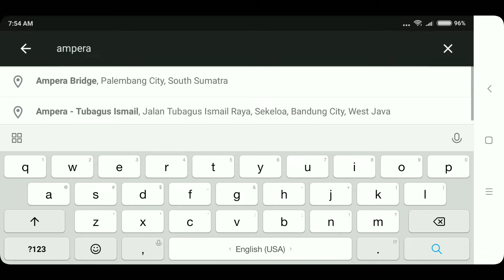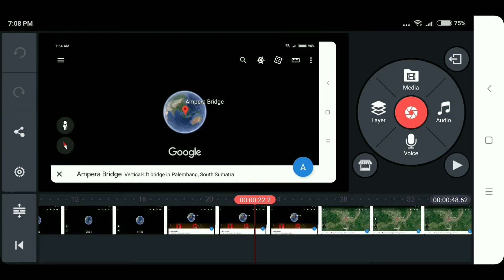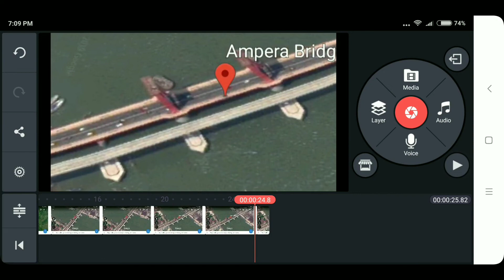Tutorial Vidio Zoom in Dari Luar Bumi Indonesia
sebagai tambahan editan vidio biar terlihat kerrn,zoom in dari luar angkasa